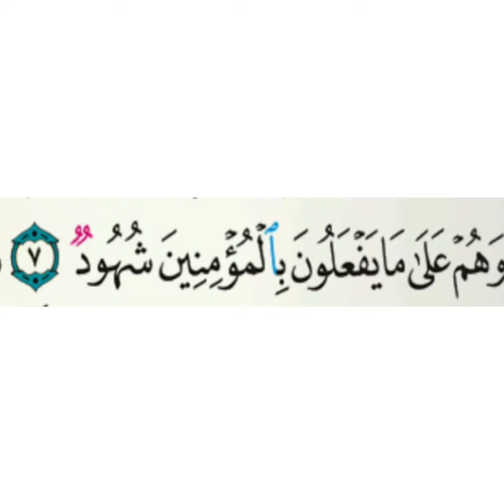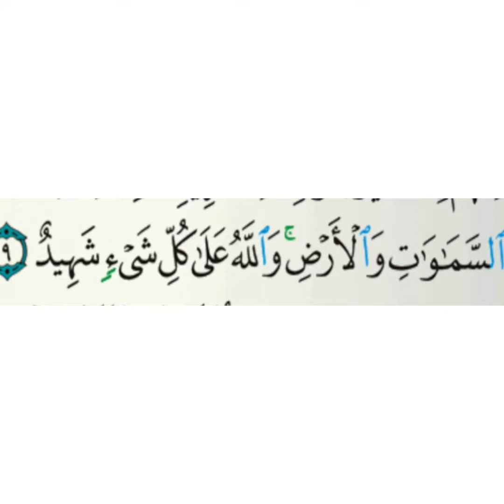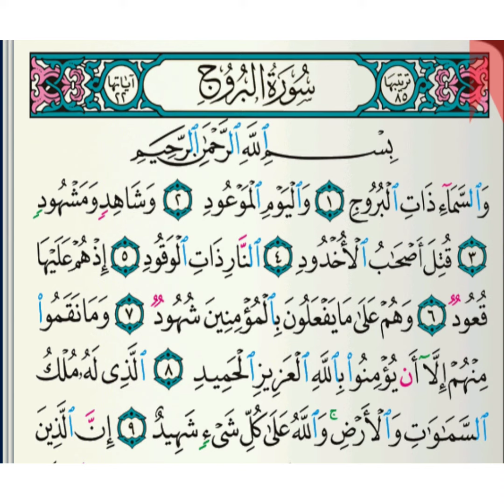Sura burooj 1to9